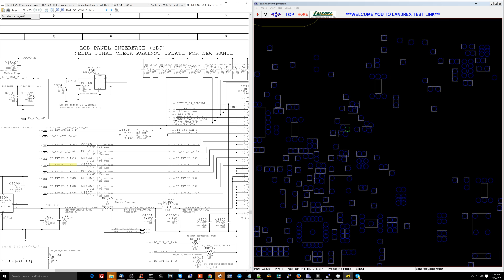Repairing Macbook Pro Retina displayport symbol error in ASD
› Bitcoin: 1EaEv8DBeFfg6fE6BimEmvEFbYLkhpcvhj
› Bitcoin Cash: qzwtptwa8h0wjjawr5fsm0ku8kf40amgqgm6lx4jxh
› Dash: XwQpZuvMvU44JT7C7Uh6xHvkSadzJw9fMN
› Dogecoin: DKetsoCvwa2hF29ssgUA4Wz4hxT4kj3KLU
› Ethereum: 0x6f6870feb48f08388ee345cf0261e2f03d2fa310
› Ethereum classic: 0x671bfd61ba87edf6365c97cea33d66ba73645510
› Litecoin: LWnbTTAjojZQt68ihFJFgQq3cYHUsTcyd7
› Verge: DFumZ5sMhi3JktLQpsTVtV9xUt3zKDrcZV
› Zcash: t1Ko3FkphQYoQroQc8k2DVk4WKMAbmNR8PH
› Zcoin: a8QdvArHmdRYe1MjiqtP6jDNe6Z4JgnRKZ